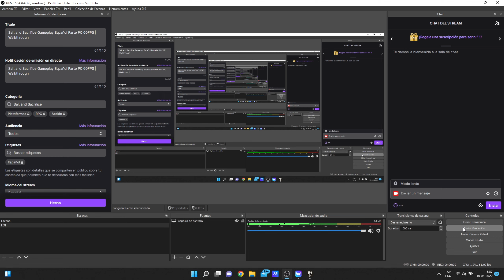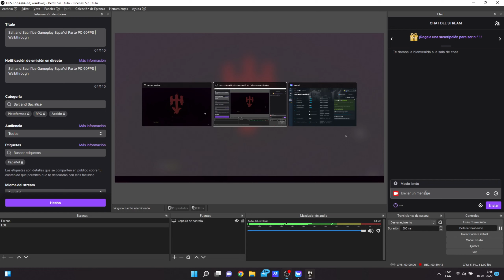Salt and Sacrifice MAGO Gameplay Español Parte 4 PC 60FPS | Walkthrough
Salt and Sacrifice Gameplay Español | Walkthrough 100%

También para:
PS4, PS5
Desarrollador:
Ska Studios
Editor:
Ska Studios
Género:
Acción, Acción y aventura, Acción RPG (Fantasía, Magia, Mazmorras y Monstruos)
Jugadores:
1
Idioma:
Textos en español
Lanzamiento:
10 de mayo de 2022
Tras Salt and Sanctuary llega Salt and Sacrifice, un videojuego de rol y acción con un sistema de combate 2D brutal, intenso y complejo que busca desarrollarse frente a la primera entrega, contando entre sus principales novedades un modo cooperativo, todo ello bajo una oscura ambientación de fantasía en la que solo los más aptos tendrán una oportunidad para sobrevivir.

Como inquisidor marcado (Marked Inquisitor), en Salt and Sacrifice el jugador ha de viajar por la frontera occidental persiguiendo, cazando y aniquilando a los magos que vagan por el reino. Su camino no está exento de peligros (trampas, guardianes poderos, etc.), motivo por el cuál se ha de fabricar armas y armaduras únicas hechas con la carne y los huesos de los magos que se destruyan por este reino de caos elemental, así como dominar decenas de poderosas armas y artes rúnicas

En la aventura de Ska Studios el jugador también puede unirse a un compañero inquisidor en su cooperativo online, así como participar en un rápido y caótico JcJ con varias facciones.